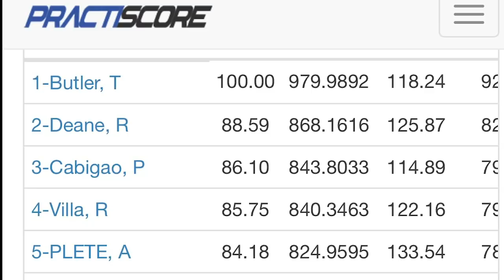"It ain't over 'til it's over." Taran gets a jam and still wins the competition.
Taran:

When Laurence Gurule, Tetiana Gaidar and I arrived at the California Tactical Academy (which is where I started my career out Southwest pistol league) and Piru back in ‘94, we were told this was possibly gonna be the last match there. So I really wanted to have a good finish if this is going to be the end of it. A few days later they announced that they would be able to continue.
We were told this is gonna be the last match there because the owner wanted to rent the competition space out to snerds that want to plank at random bull’s-eyes and shoot cans and junk.
One thing I’ve always held true to my heart, through my entire career, is “it ain’t over til it’s over.” Also a great song from Lenny Kravitz to Lisa Bonet back in the day.

Side note: I picked music from my favorite action film of all time 🎸🎶